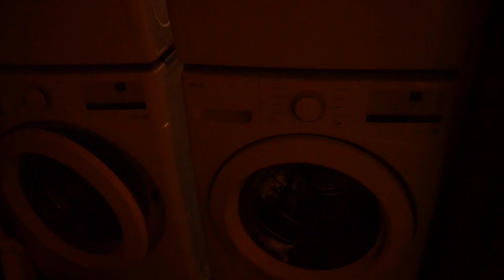We Rented out a Mega Cabin in Broken Bow Oklahoma !!! (bbv part 1)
me and my family decided to rent out a cabin styled mansion in broken bow oklahoma for the weekend. this is a 3 part vlog so stay tuned and enjoy. make sure to like and subscribe also go subscribe to my main channel @PR1NCE1K for reactions and ect. plus follow me on social medias to see other content and be able to keep up with my life and message me things that you guys would like to see thanks!!